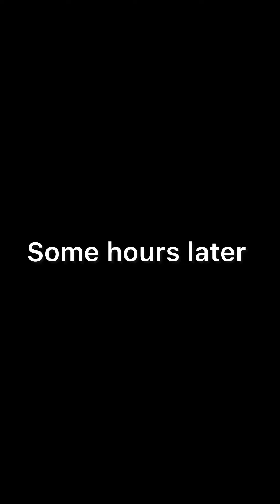Boyfriend discovered a sh0cking thing about his girlfriend so he ran away with their baby